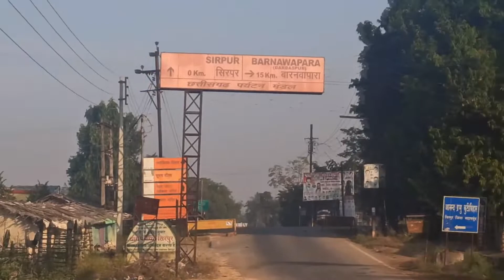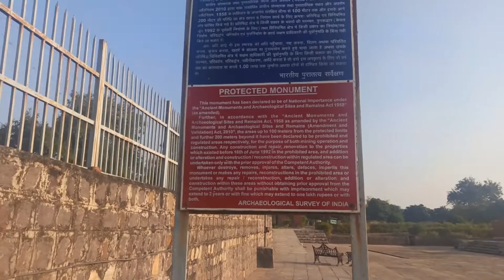Trip to Sirpur part-1 |The World Buddhist Heritage of India/Chhattisgarh Tivardev Buddha vihar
Hello  friends
Welcome you all in our channel!

As if you know Sirpur is the World Buddhist Heritage of India and there were lots of excavation done at 2003 til 2005 and lots of statues, buddha vihar came in view. when you visit sirpur you really explore the ancient architectures and how buddhist monk live and how beautiful monuments were carved that time.. this is my best experence while exploring SIRPUR..

NAMO BUDDHAY  JAI BHIM

stay healthy stay blessed.. and follow the eight fold path to make your life healthy wealthy and wise.